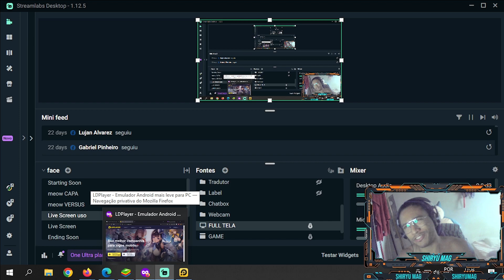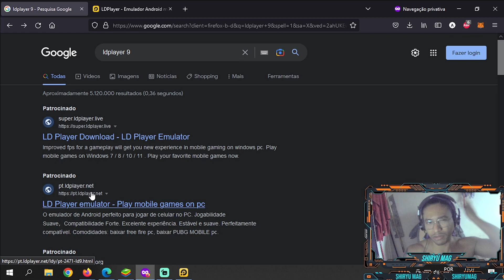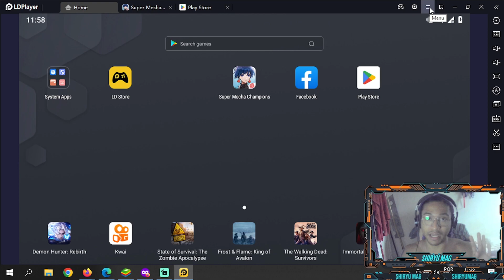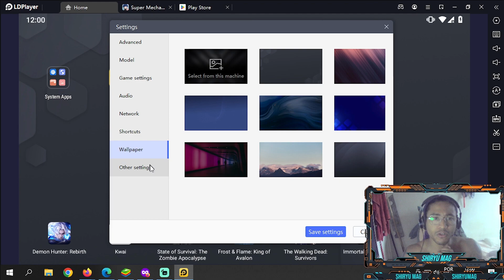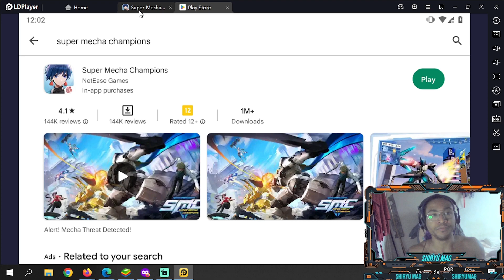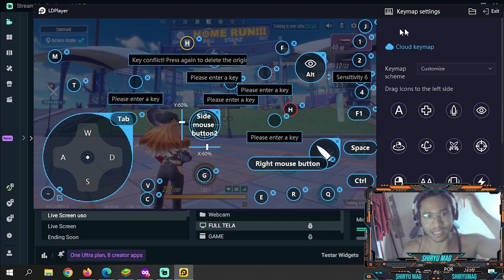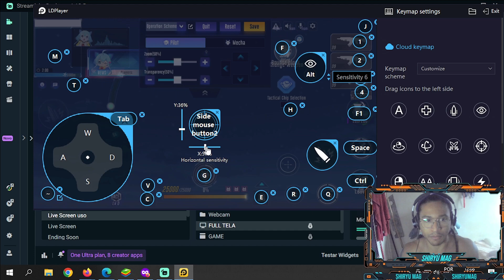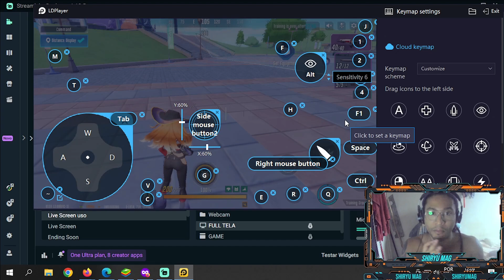COMO EMULAR SUPER MECHA CHAMPIONS? GUIA LDPLAYER!